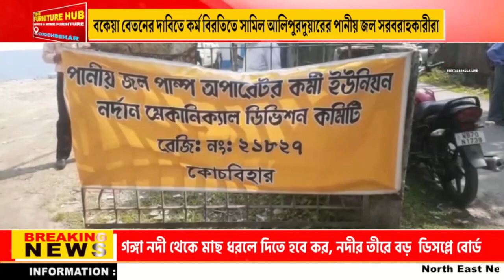বকেয়া বেতনের দাবিতে কর্ম বিরতিতে সামিল আলিপুরদুয়ারের পানীয় জল সরবরাহকারীরা